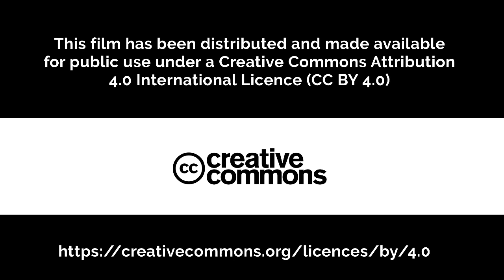Politics Of Sameness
"... The system only accepts difference when it becomes sameness." Dr Magali McDuffie, Researcher.

This is the full REDACTED VERSION 2 of the original film 'Politics Of Sameness: Native Title & Genocide' which can be found